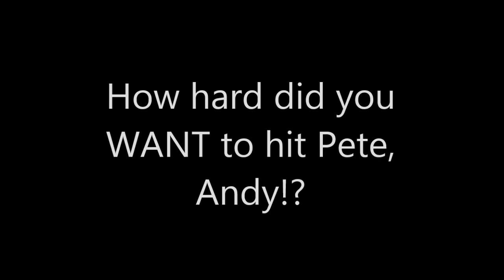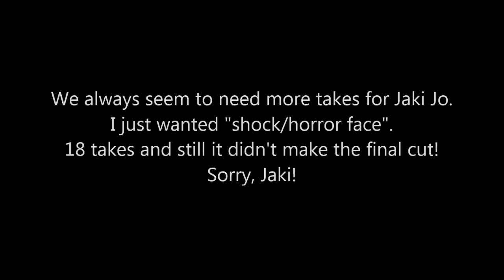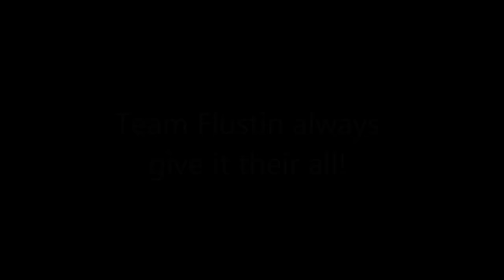Burning Nest 2016 Life on Mars Out takes